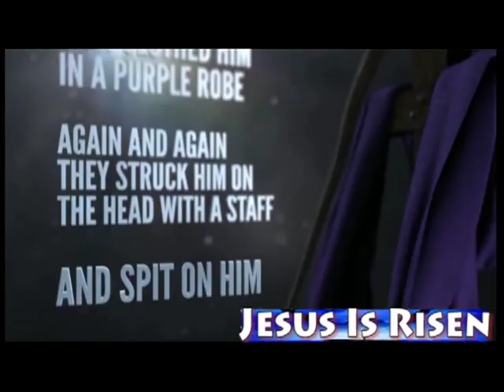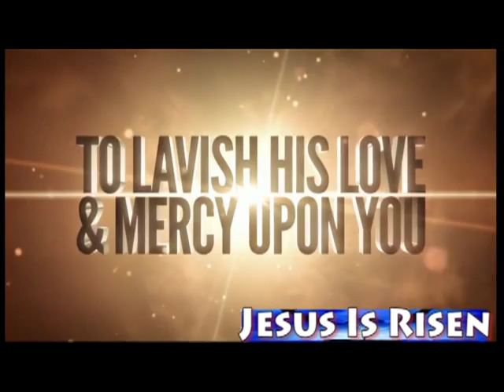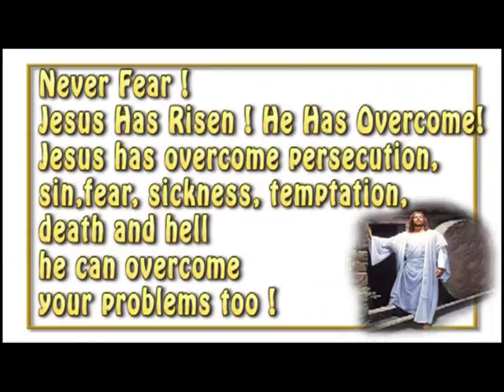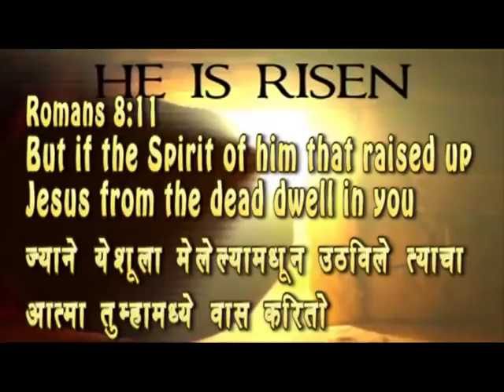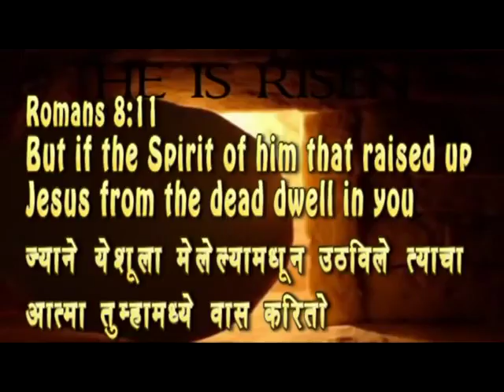Jesus Is Risen | Pastor Jayanth Devare | The Trumpet call | Shubhsandeshtv